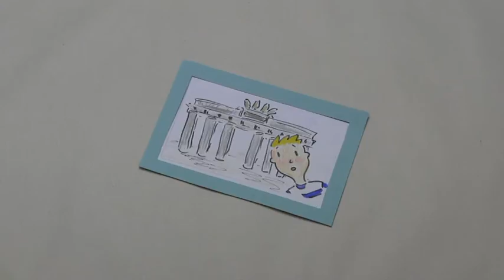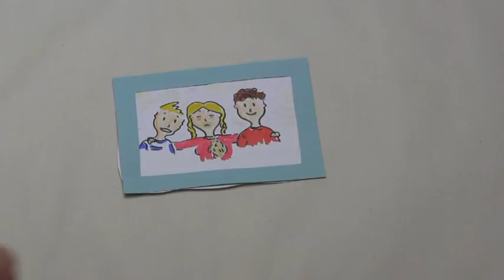Fritz und sein Recht am Bild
Die gestrige Partyeskapade von Fritz zeigt dir, ob Bilder von dir im Netz deine Einwilligung brauchen und in welchen Fällen du leider keinen rechtlichen Einfluss darauf hast.